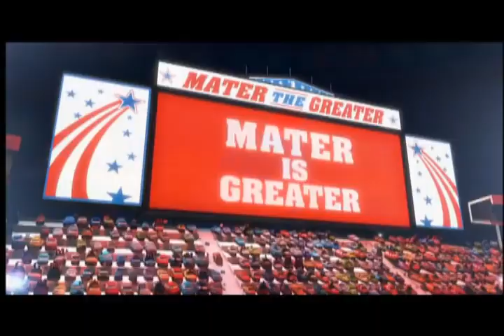Cars Toon Mate, El Grande 480p